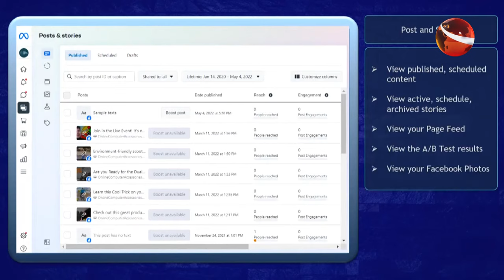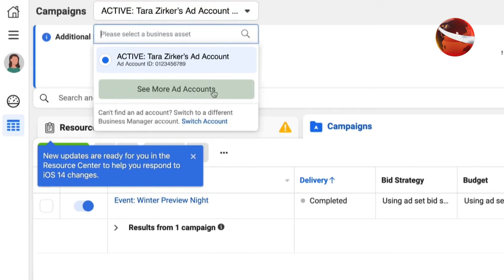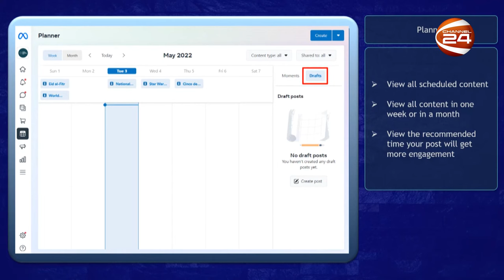ফেসবুক পেইজে লাইক বাড়াবেন যেভাবে | How to Increase Facebook Page Likes | Channel 24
ফেসবুক পেইজে লাইক বাড়াবেন যেভাবে

»» Office Address:
Bangladesh.